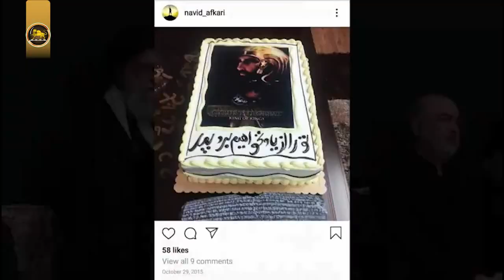پیام شاهزاده رضا پهلوی، سیمای کنگره رهایی ایران پنجشنبه بیست و هشتم اکتبر ۲۰۲۱ برابر با ششم آبان